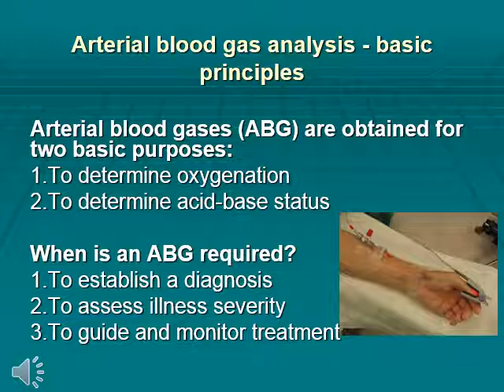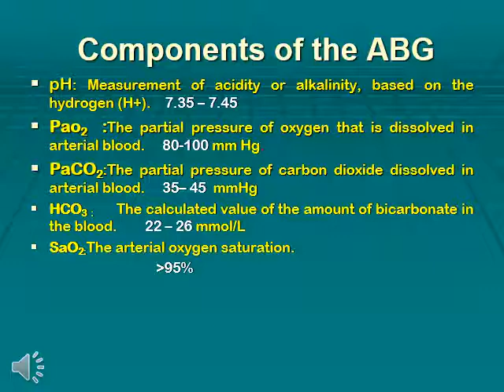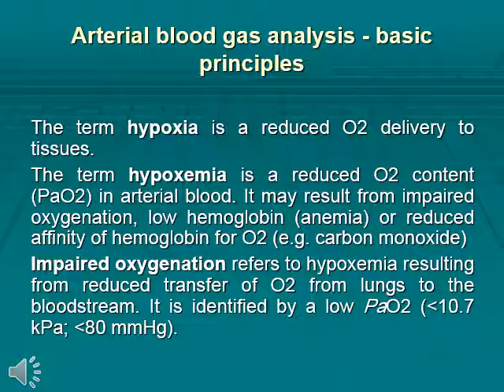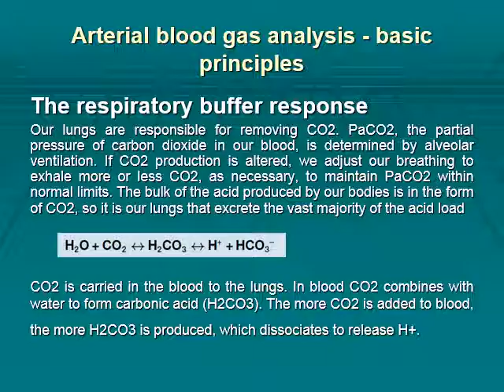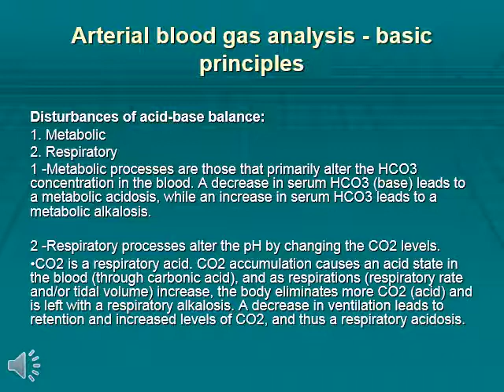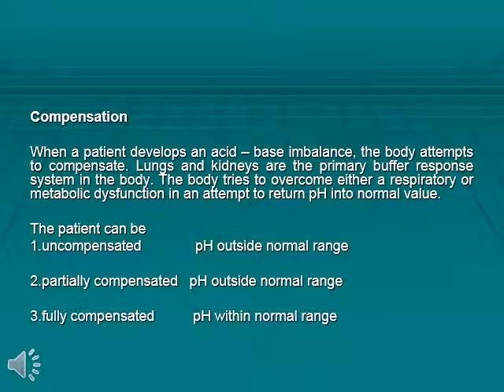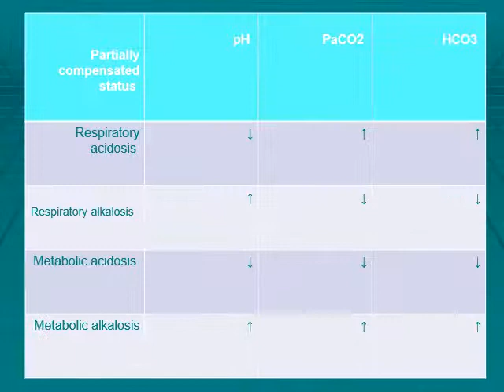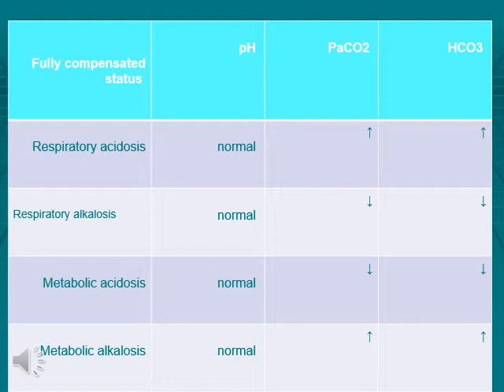Interpretation of arterial blood gases By Dr. Ebtisam Mohamed